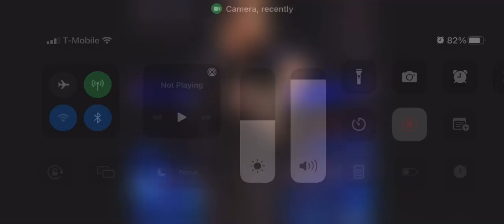October 18, 2022